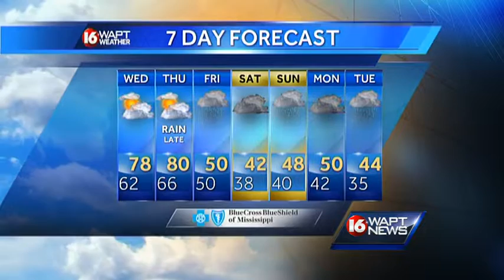Wake Up Webcast 120313